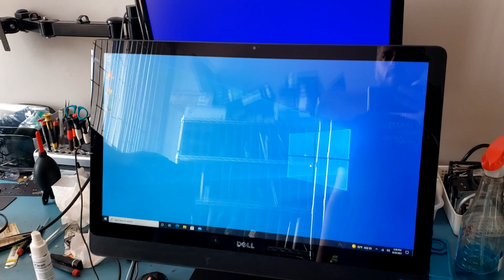XBOX Series X HDMI port Replacement with 10 ripped pads.